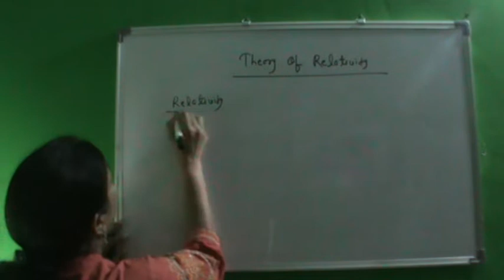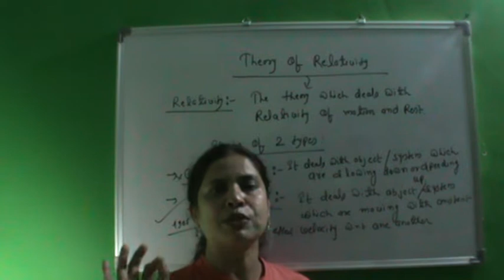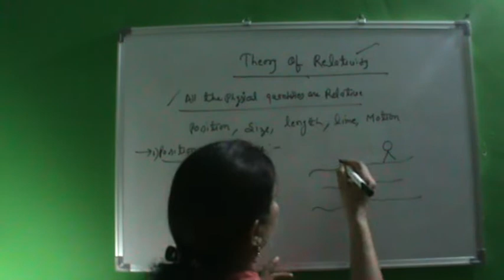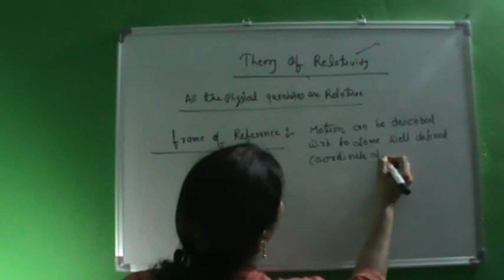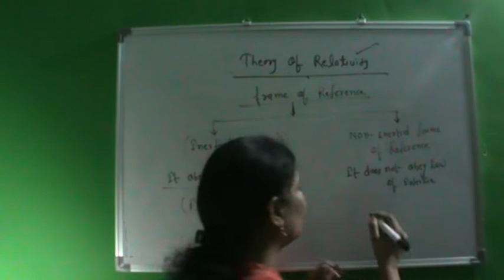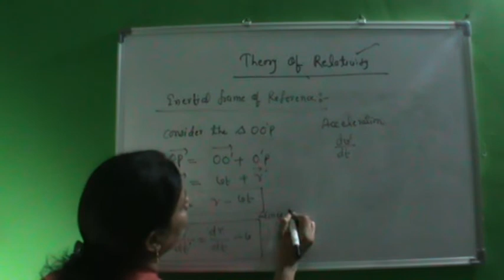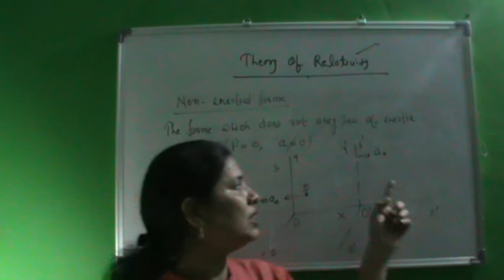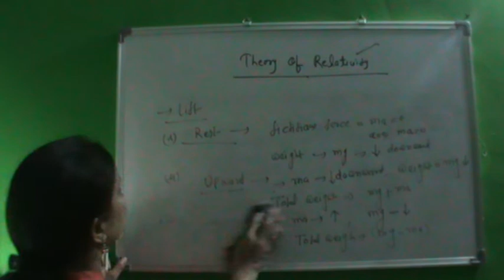Introduction of Theory of Relativity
This video provides the introduction of Theory of Relativity of graduation level(Engineering Physics)